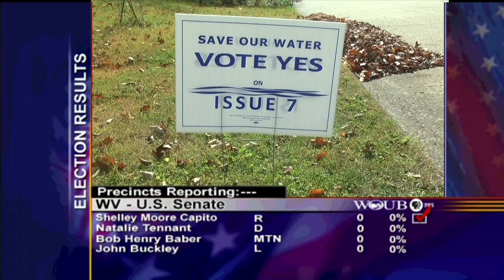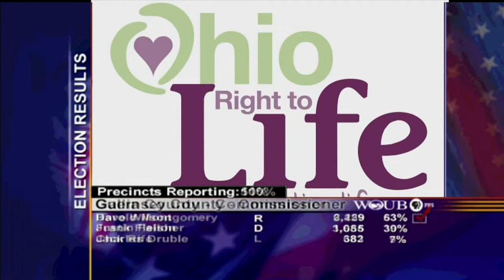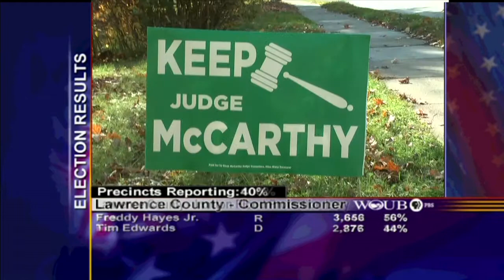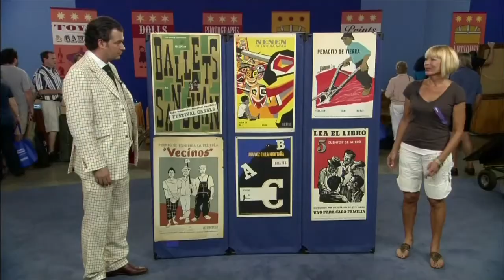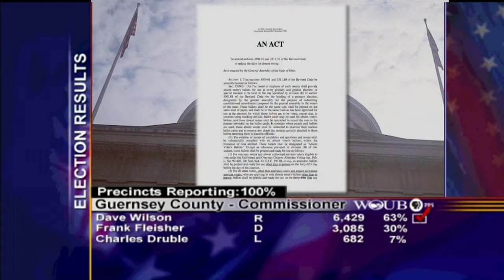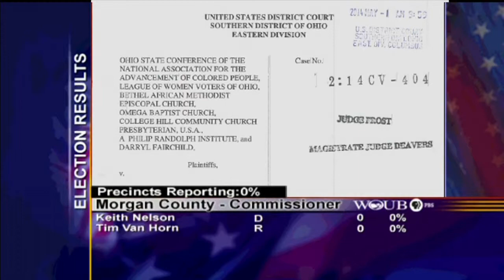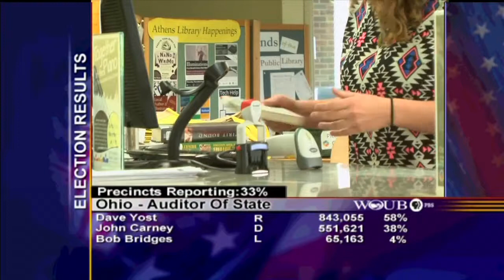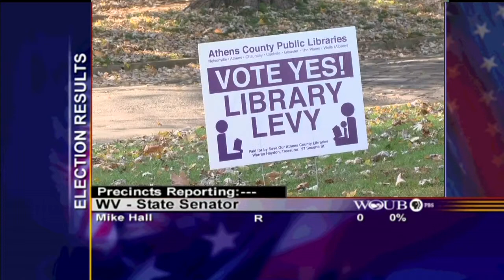Newswatch Elections 2014 - WOUB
Newswatch's 2014 Election Special on WOUB. Anchored by Nathan Takitch and Blaine Carragher. Aired November 4, 2014.